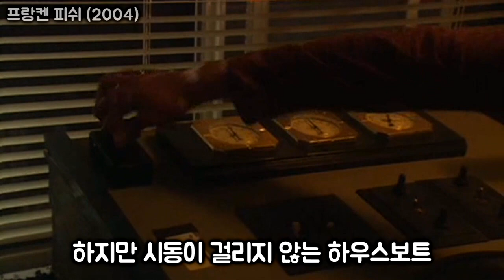정글에 나타난 돌연변이 생선의 공격 프랑켄피쉬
괴물물고기(Frankenfish, 2004)